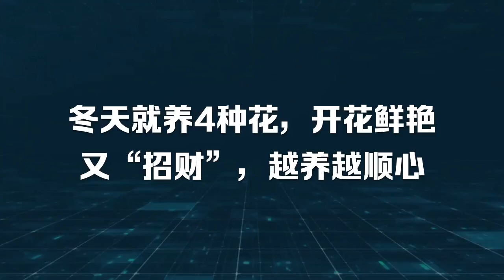冬天就养4种花，开花鲜艳又“招财”，越养越顺心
有些花友觉得冬天不适合养花，寒冷的天气不利于花卉的生长开花，其实并不完全是这样的。有一些花卉非常适合在冬天养殖，它们的花期正好处于数九寒天，可以给单调的冬季增添一份鲜艳的色彩，还能给节日带来一份喜庆。
接下来就给大家分享冬天必养的四种花，它们开花鲜艳又“招财”，越养越顺心，看看你家里有没有？